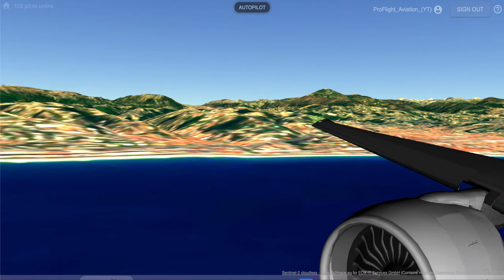Beautiful Boeing 777 Landing at Nice Cote D'azur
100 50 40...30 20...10. Butter